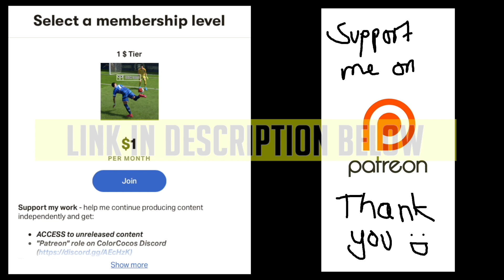FIFA 20 Skills Tutorial | FINESSE SHOT COMBO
Leave a comment to let me know your opinions and thoughts.